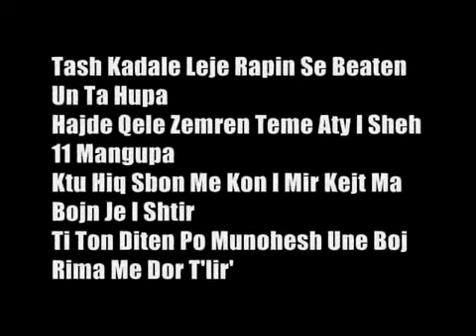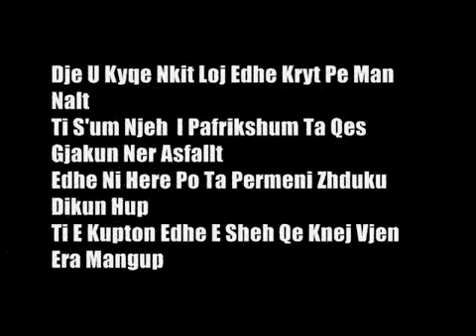JT - 11 Here Mangup (2013)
Të drejtat ekskluzive për transmetim në YouTube Arkiva Shqip